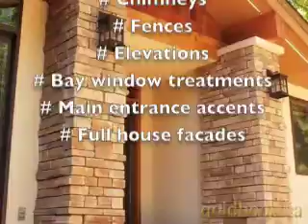STONE SELEX FINAL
ONYX MEDIA GROUP